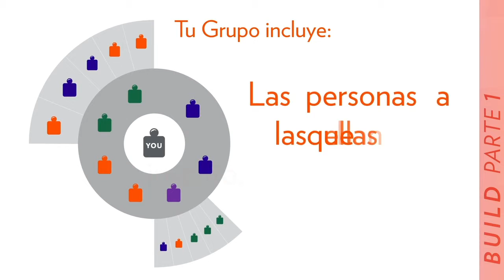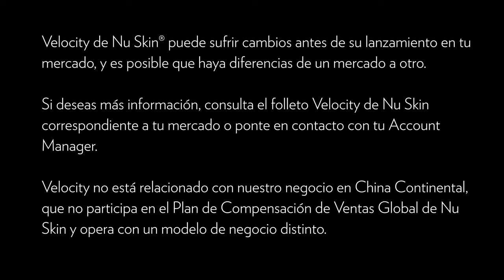Velocity Español Build 1